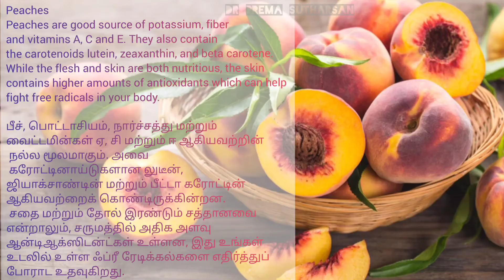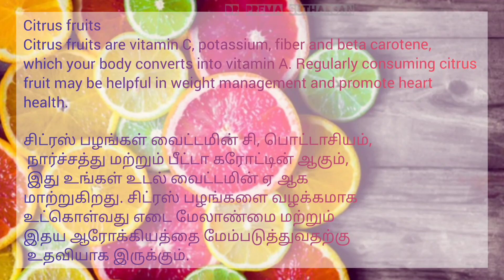தினமும் சாப்பிட வேண்டிய ஆரோக்கியமான பழங்கள் | பாகம் 2| Dr Prema Sutharsan